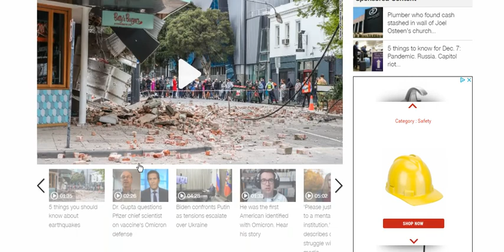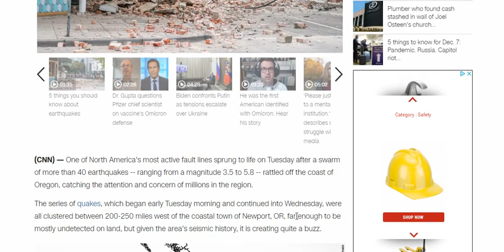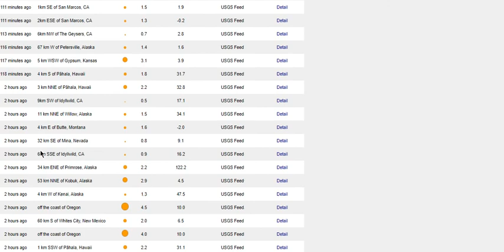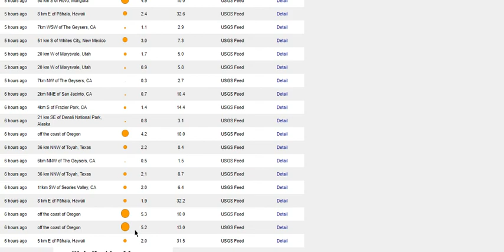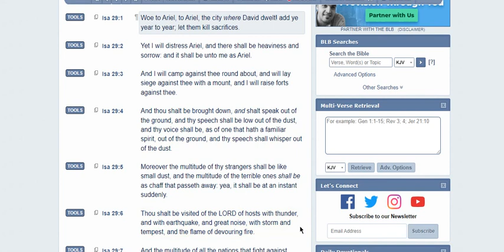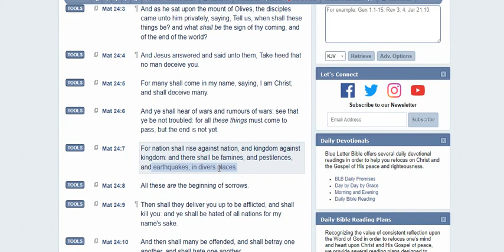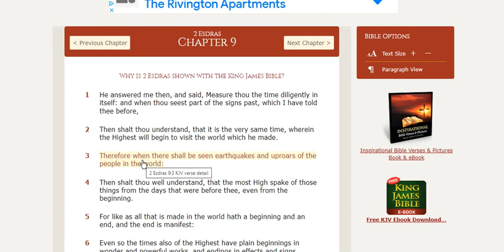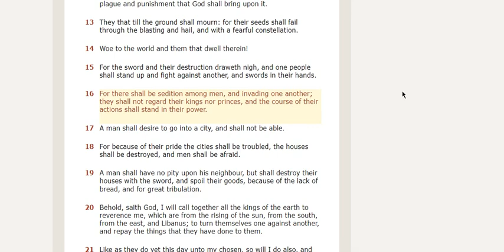40+ Earthquakes in 24 Hours!!!